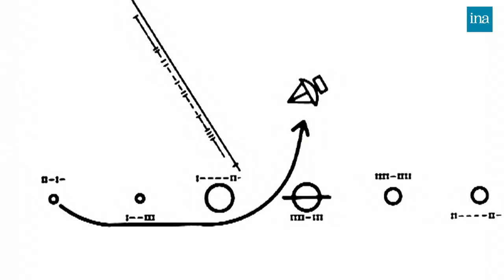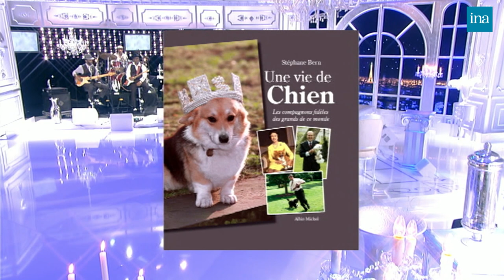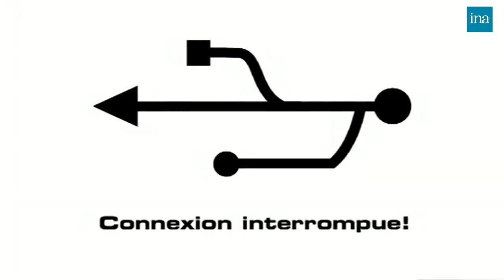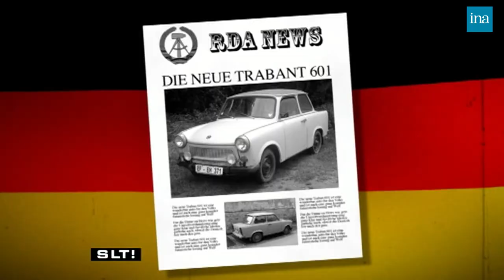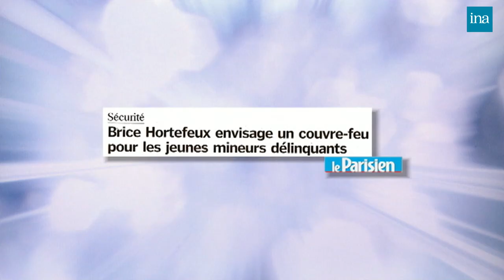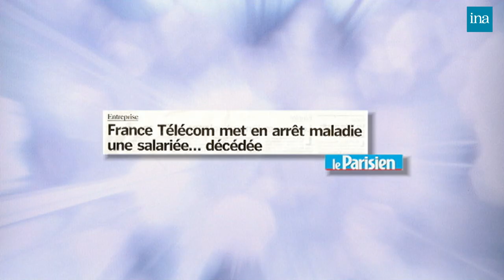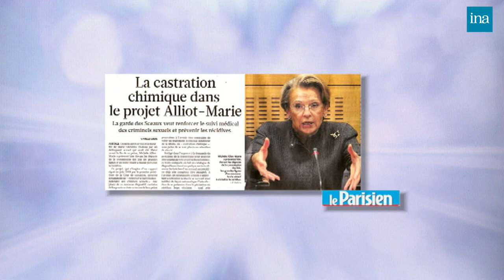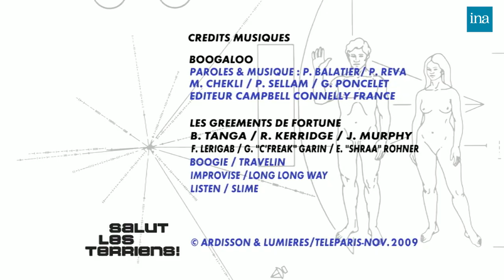Salut Les Terriens ! de Thierry Ardisson avec Tarak Ben Ammar … | INA Arditube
Thierry Ardisson reçoit Tarak Ben Ammar, Nathalie Kosciusko-Morizet, Stéphane Bern, Serge Raffy et André Bamberski qui a traqué pendant plus de 27 ans l'assassin de sa fille et vient de le livrer à la justice.

	Interview de Tarak BEN AMMAR qui évoque sa carrière de producteur, de manager et de financier.

	Interview de la secrétaire d'état chargée du numérique, Nathalie KOSCIUSKO-MORIZET, qui évoque son livre, sa grossesse, son nouveau poste au gouvernement.

	Interview de Stéphane BERN qui évoque son livre "Une vie de chien" consacré aux personnalités et à leurs chiens.

	[Les infos de BLAKO 1]

	Interview de Serge RAFFY, rédacteur en chef du Nouvel Observateur, à l'occasion de la parution de son livre "La femme interdite" (Ed. Fayard)

	Débat avec les invités autour du thème : la droite terroir contre le carlabrunisme.

	[Les infos de BLAKO 2]
	Débat avec les invités autour du 20ème anniversaire de la chute du mur de Berlin.

	Interview d'André BAMBERSKI qui vient de livrer à la justice française, le violeur et le meurtrier de sa fille qu'il traquait depuis 27 ans.